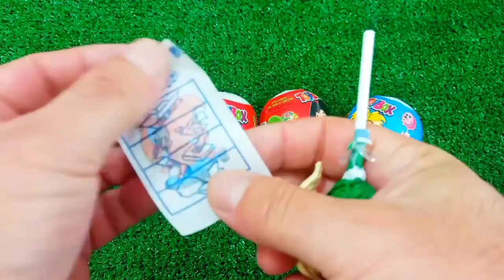ASMR MUKBANG Watermelon Desserts Cutting Rainbow. Lollipo Cutting Rainbow.Gummy Candy